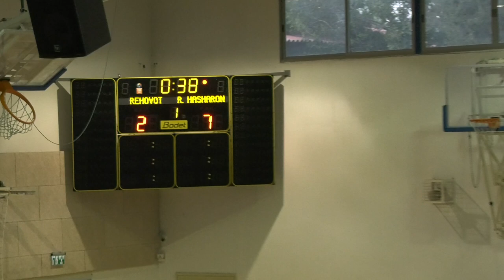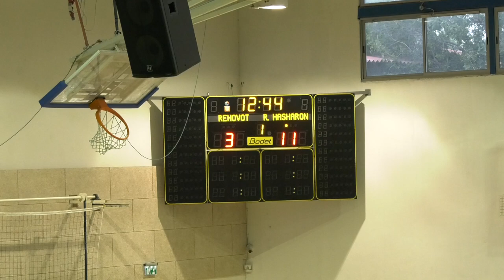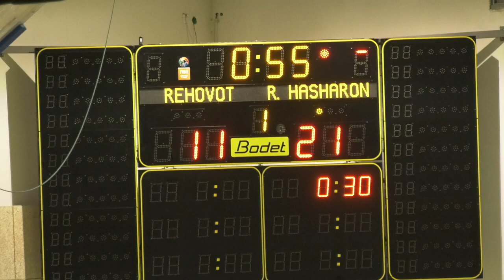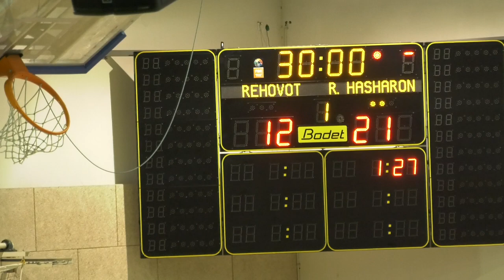עירוני רחובות א ס רמהש 35 28 מחצית 1